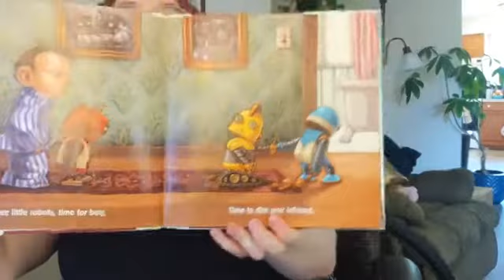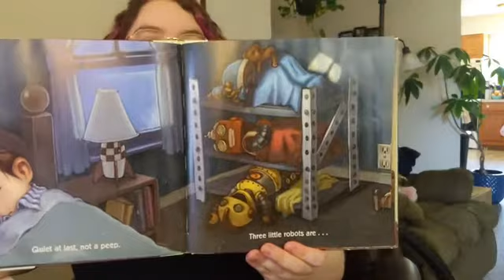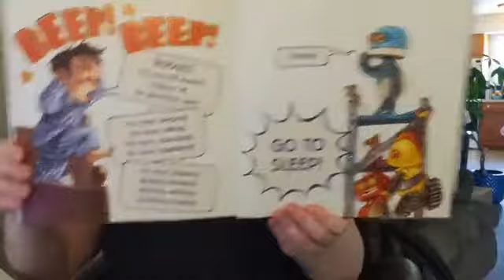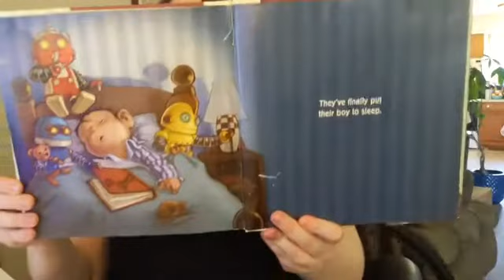Storytime with Ms. M! - 7/13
Join Ms. M for songs and a book! Originally a Facebook live held on 7/13/2020.